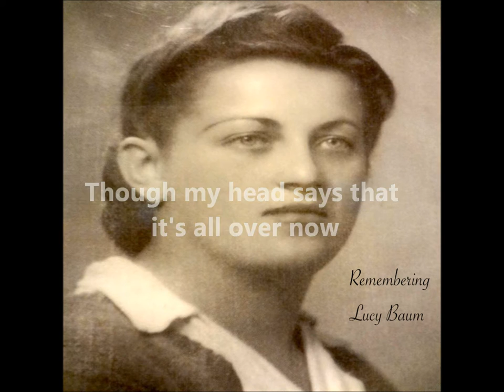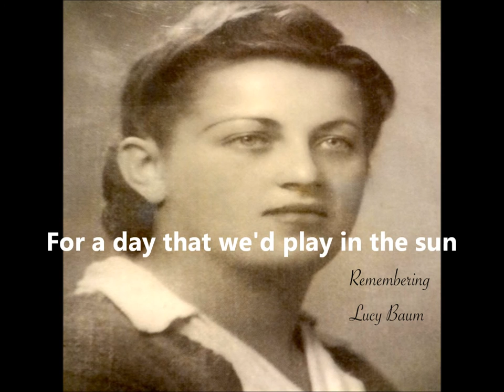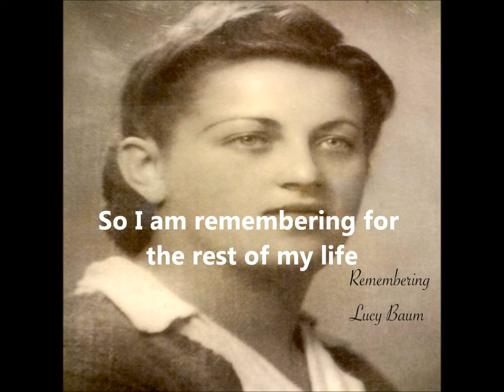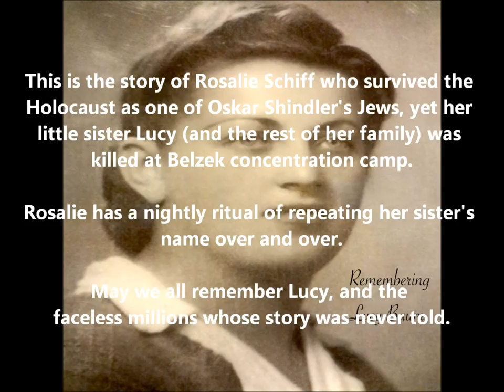"Remembering Lucy Baum"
A song about Rosalie Schiff, who lost her family in Belzec Concentration camp and stayed up at night repeating her sister's name, Lucia, who was only 14.

This song was released as a single on Yom HaShoah (Day of Holocaust Remembrance) April 8, 2013.  It features Pawel Zarecki of Warsaw, Poland on a beautiful piano solo, and Wendy Waldman Produced and played guitar with some fabulous background vocals.

UPDATE: Rosalie Schiff died in August of 2014